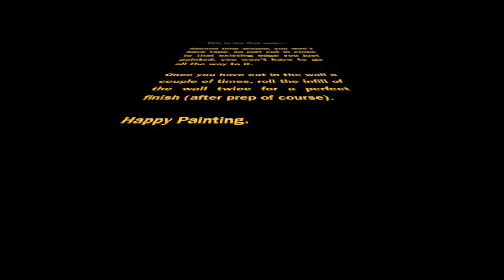Feature Wall - How to do a Perfect Straight Line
How to Cut in a perfect straight line for a feature wall.

Rather than free handing it, which you can do, but it wont look this good.  Try to do it with one run of tape from the top to the bottom in one go, even if your line is slightly out, because you did it in one big go it should still look straight even if its not quite right because it will be a perfect line, and thats what gets the attention.

Now before all you painters go, you cant paint i do that freehand, well im sure you do, and i've done plenty myself that way, but i guarantee you my feature wall beside yours done this way vs freehand - there is no comparison, One is perfection, one looks like it was done by hand, even when a professional does it.

You can also do this same technique along tiles or on a concrete wall that you want a perfect edge on along the floor etc.

Painting Professionals - Taking the 'pain' out of Painting ®

Exterior painting contractors | Painting companies | Interior painting | Building contractor

 måla, boya, boyamak, fondöten, sơn, 油漆, 漆, verf, طلاء